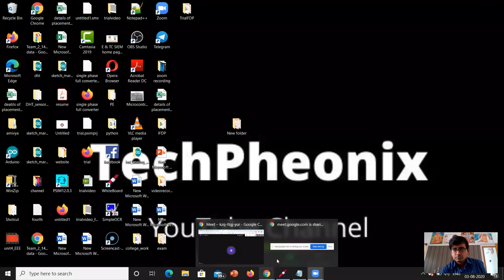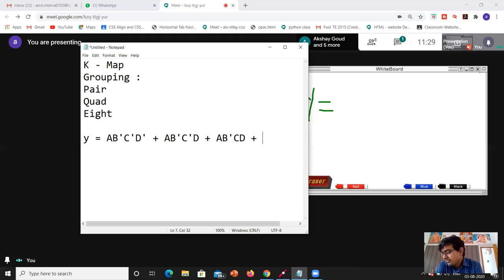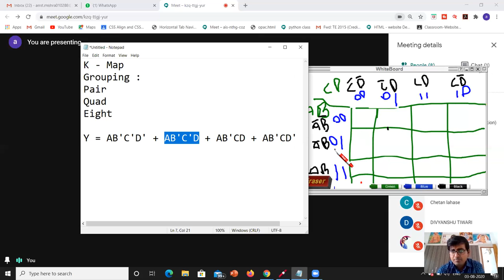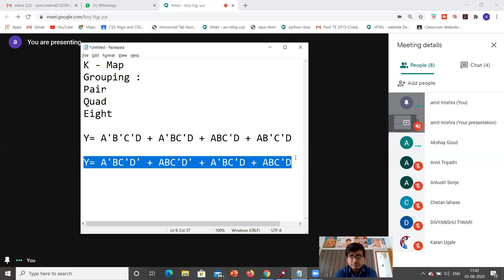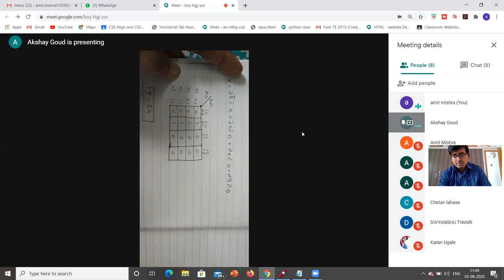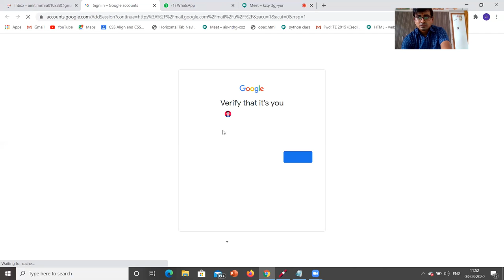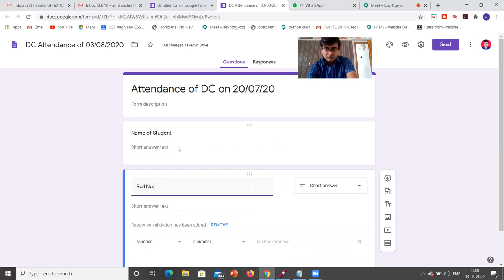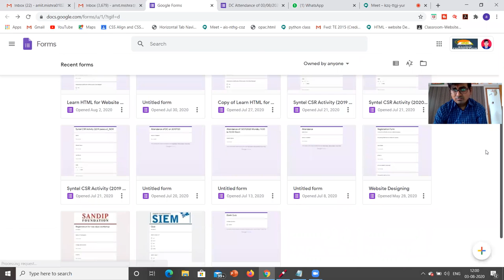Digital Circuits - K-Map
This video gives explanation about K-Map of digital circuit subject.